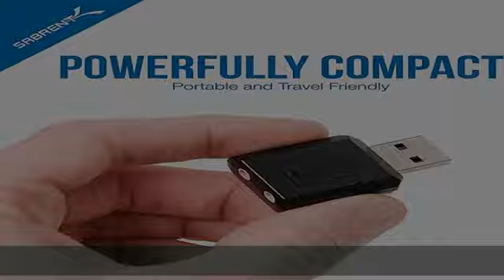SABRENT USB External Stereo Sound Adapter for Windows and Mac. Plug and Play No Drivers Needed. (AU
SABRENT USB External Stereo Sound Adapter for Windows and Mac. Plug and Play No Drivers Needed. (AU-MMSA)